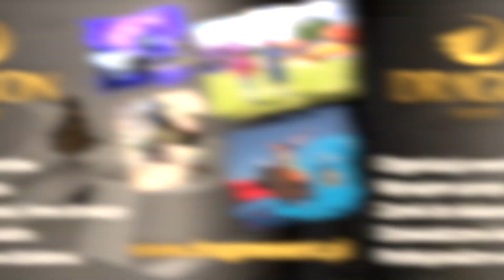Wypowiedzi po meczu z częstochowskim Włókniarzem